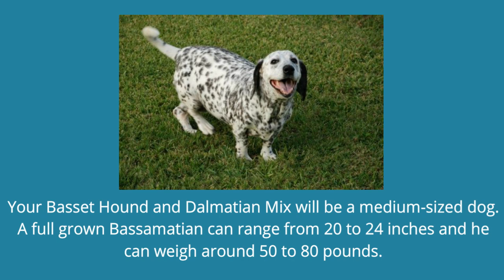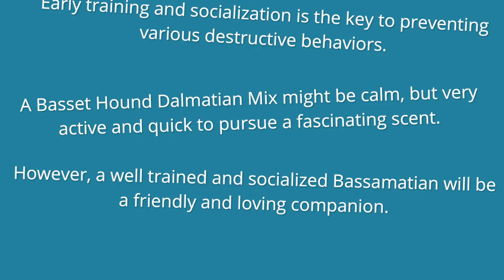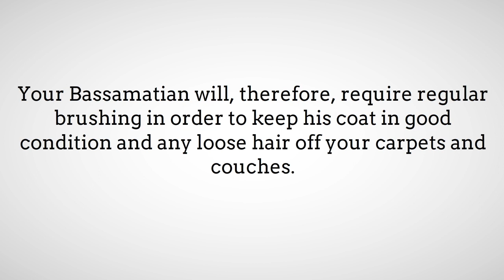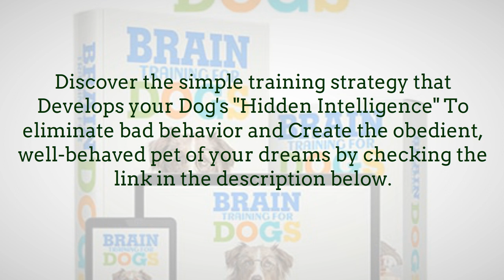All About The Basset Hound Dalmatian Mix (Bassamatian)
Dogs make our lives more meaningful and exciting with their love and loyalty. But their overall cuteness makes it more difficult to choose one breed.

The solution? Don’t just choose one breed of dogs when you can get a mixed breed for a double dose of cuteness.

For example, the Bassamatian is a mix between two lovable and adorable canines, the Basset Hound and the Dalmatian.

The Basset Hound Dalmatian Mix was developed to combine the best qualities of both breeds to produce the ultimate canine that dog owners around the world will love and be proud of.

If you love the Dalmatian spots, but also love the gentleness and the look of the Basset Hound, this mixed breed can be an excellent choice for you and your family.

In this guide, we’ll explore the physical characteristics, temperament, history, health issues and more to help you determine if this is the right dog for you.

Watch the video to learn everything you need to know about the Dalmatian Basset Hound Mix.